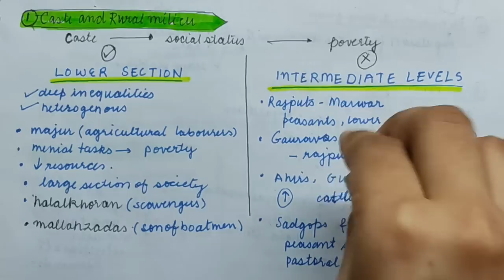Chapter 8 Peasants, Zamindars and The State I Part 1 I Class 12 History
notes of the chapter